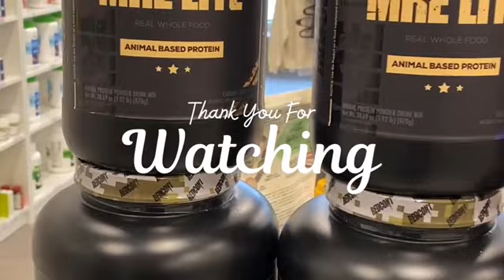Review: Redcon1 MRE Meal Replacement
Use Redcon1 MRE Meal Replacement which is known in the Military as Meals Ready-to-Eat. M.R.E. are rations given to the soldiers to provide them with nutrients to keep running strong while out in the field.

The most important fuel you can give your body is real food, especially whole foods. MRE is made from natural ingredients and a real protein blend. With MRE, we have given you the nutrients you need to repair and recover muscle tissue from the best possible whole food sources. Stop reaching for fast foods and reach for whole foods with M.R.E